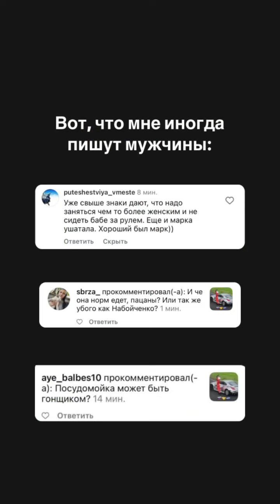Maria_drifter (Instagram stories от 27.09.24)